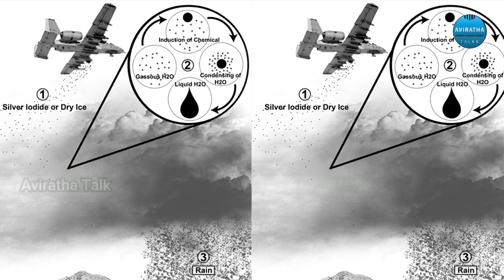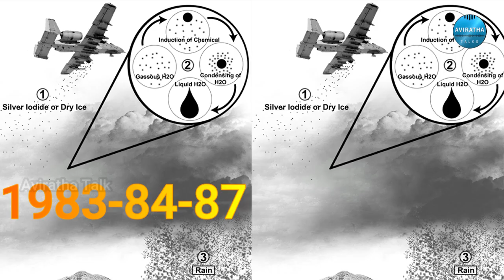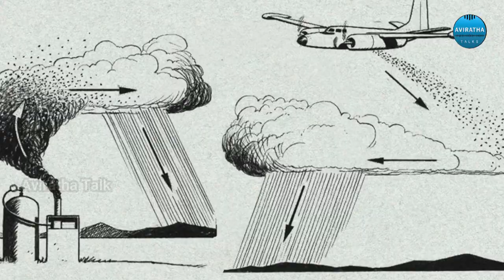ಬೇಕಾದಾಗ ಮಳೆ , ನಮಗೆ ಬೇಡ ಅಂದಾಗ ಮಳೆಯನ್ನು ಬಾರದ ಹಾಗೆ ಮಾಡಬಹುದು...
We do not endorse or promote any products, services, or organizations mentioned in the video.

Image taken from google and we searched for creative common content